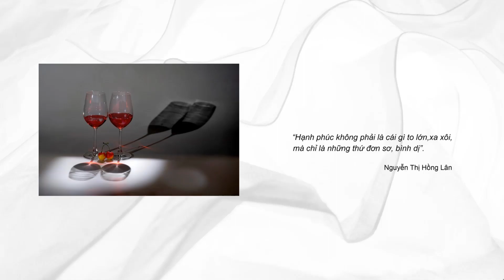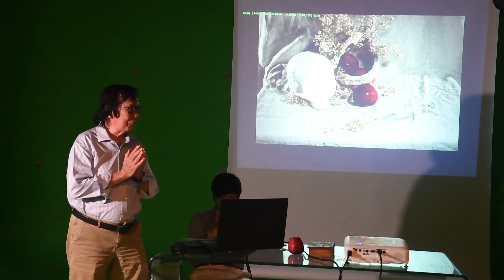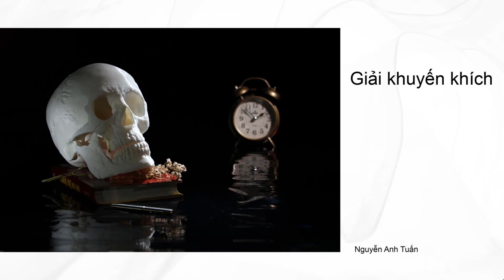Cuộc thi MARATHON TĨNH VẬT lần I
Dù bị khống chế về thời gian và vật mẫu, nhưng các bạn đã đem lại nhiều ý tưởng hay, sáng tạo được nhiều tác phẩm ảnh độc đáo. Tất cả đã tạo ra một không khí nhiếp ảnh sôi động, đầy tính học thuật và rộn ràng những tiếng cười thân thương.